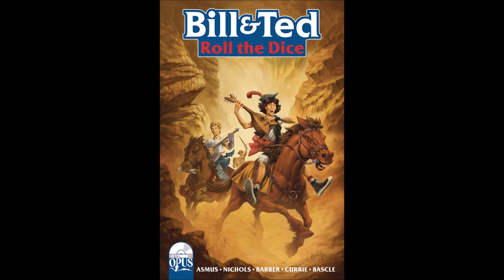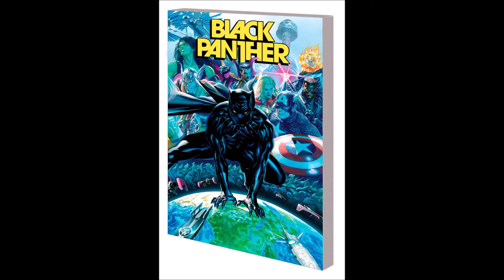All The Best New Comics For June 2022 Feat. The Dockers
Our weekly slideshow featuring the best of this week's new comics!

Featuring beloved local band The Dockers rocking it up!